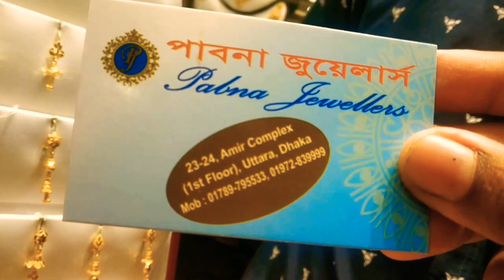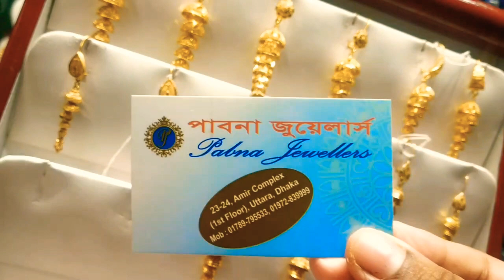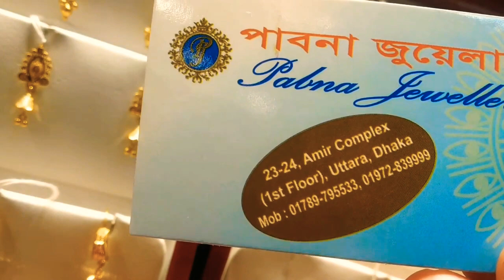সোনার বিদেশি কানের দুল এর ফিরে দেখা কালেকশন /gold earing 2020